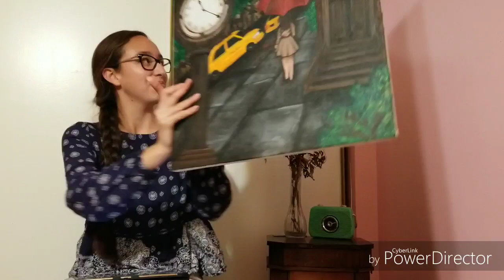Get to Know Me Tag!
Did you notice I got new lights? In today's video ai am answering 50 questions so you can get to know me a little bit better. Here is the link to my friends channel: